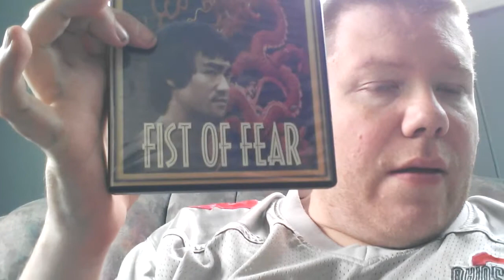Movie Galleria - Fist of Fear, Touch of Death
I dabble into Brucesploitation territory with this 1979 POS, "Fist of Fear, Touch of Death." With this being my first exploitation film, I feel like Channel Awesome's Cinema Snob